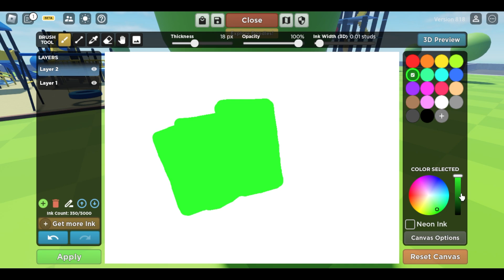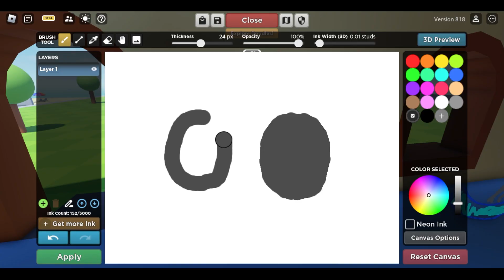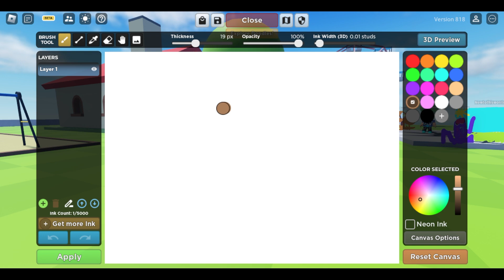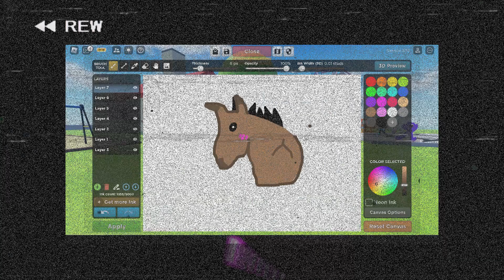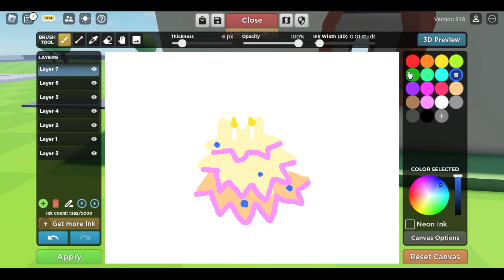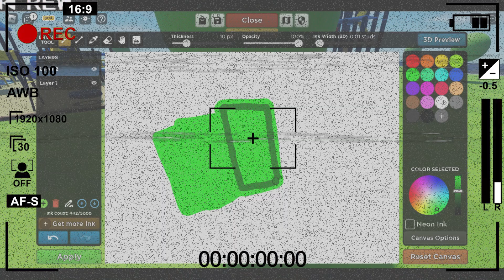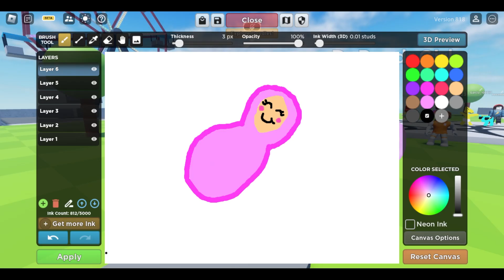I Created FAKE Versions Of Brookhaven ITEMS!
✧ 𝐇𝐄𝐘𝐘! 𝐖𝐄𝐋𝐂𝐎𝐌𝐄 𝐁𝐀𝐂𝐊 𝐓𝐎 𝐀𝐍𝐎𝐓𝐇𝐄𝐑 𝐕𝐈𝐃𝐄𝐎!🌈 ◡̈  ✧
➤ Today me and my friend @PandiiRoblox are going to be drawing FAKE VERSIONS of BROOKHAVEN ITEMS! some of these looked good while others were hilarious!!🤣 WATCH TILL THE END AND LET US KNOW WHO DID THE BEST!

ib: @IBella ✨

➤ You DO NOT have permission to re-upload my content (which includes videos, thumbnails and graphics etc.)

🌈 𝐒𝐔𝐒𝐁𝐂𝐑𝐈𝐁𝐄𝐑 𝐂𝐎𝐔𝐍𝐓: 360K! TYY◡̈  ♡ ˊˎ
───.⋅ εïз ⋅.───
i created fake brookhaven items
brookhaven secrets
fake items roblox